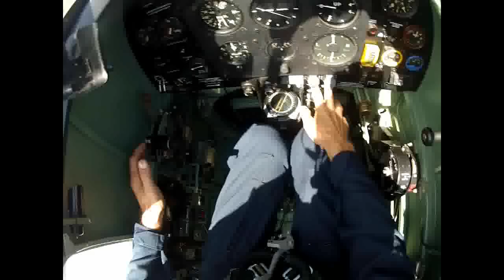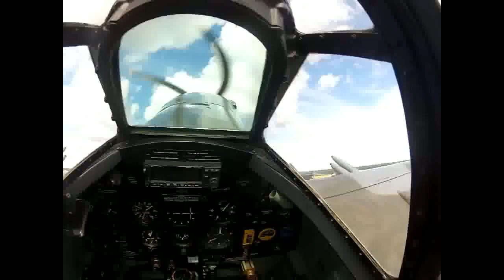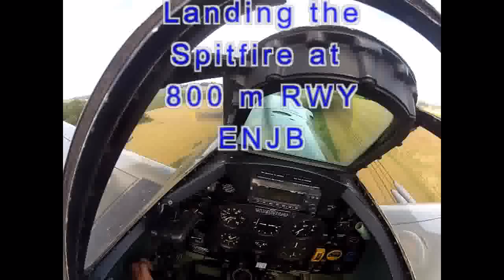Cockpit footage from Biltema Spitfire displaying at Jarlsberg Airshow 2012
Visit from Pär Cederkvist 21/8-12 prior to Jarlsberg Airshow sunday 02. sept 2012. Normal Quality video for faster download. Cockpit footage from operating the Spitfire during startup, taxii, takeoff, aerobatics and landing. Music by Rolls Royce and Vera Lynn.